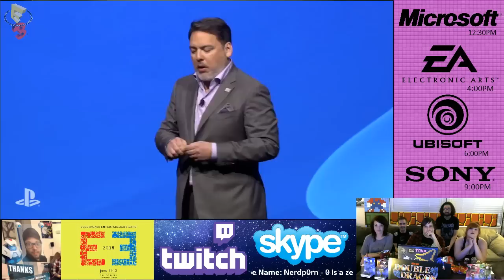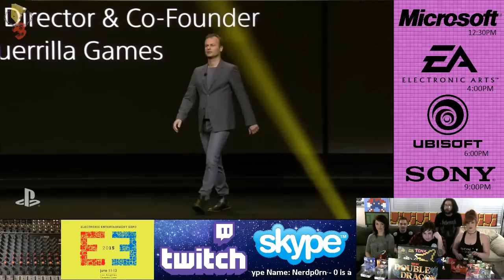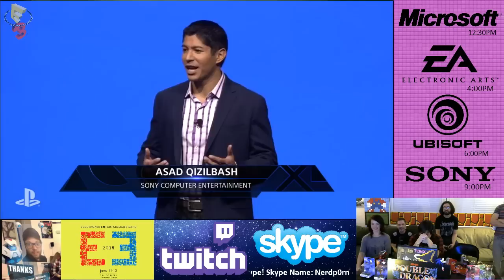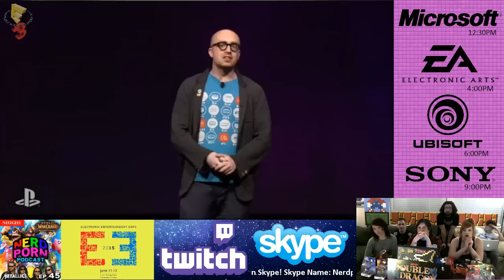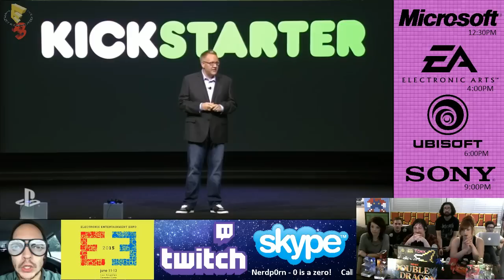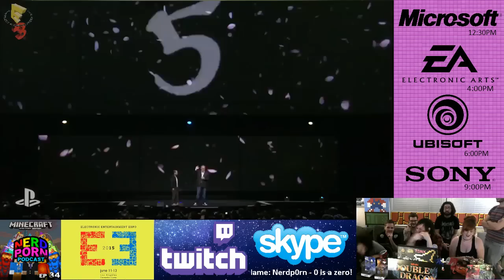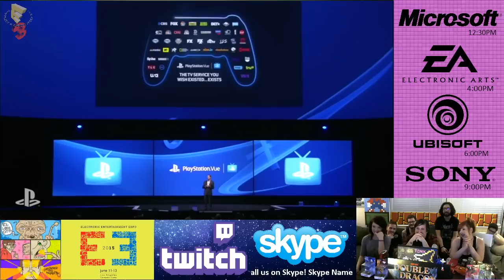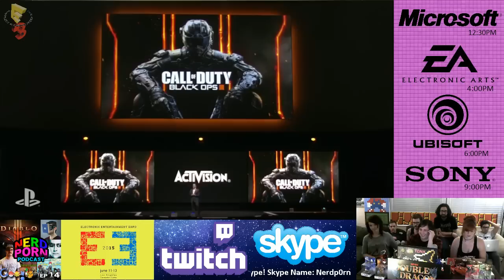NERD P0RN E3 2015! Sony Press Conference 2015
Sony's killer 2015 Press Conference We see ALL the megatons drop! Last Guardian! FFVII Remake! Shenmue 3! Our reactions are priceless! This is what E3 is all about!